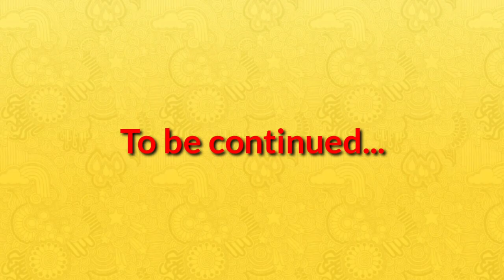Barijong||A Day With Friends||Meghalaya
Last year on  Diwali i was in Meghalaya, Dadenggre,West garo hills. On that day I went to  Barijong with my friends (Pius,Senggam and Abraham). Enjoy guys and see the beauy of another least known place of Meghalaya.